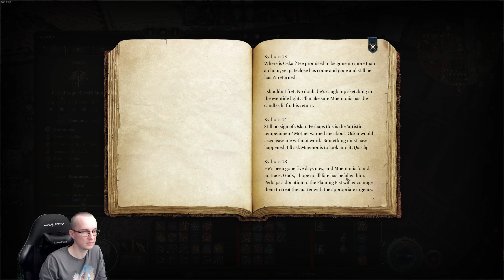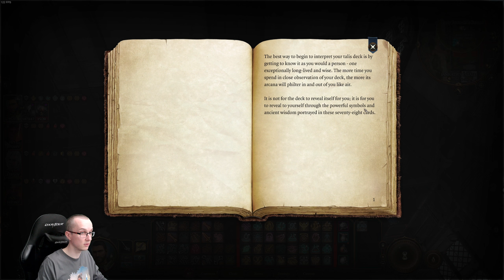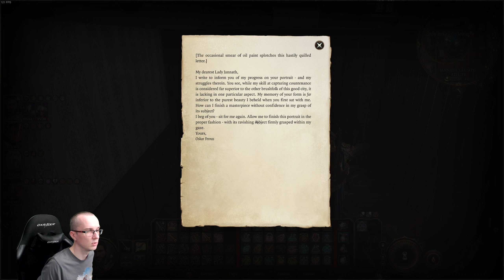[CZ/SK] Let's Play | Baldur's Gate 3 | 3. Akt | #150 Zakliaty umelec [2K QHD PC ULTRA]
Ak chcete vidieť live playthrough, prísť pozdraviť či pokecať o hrach, som online skoro každý deň od 19:00 do polnoci :)

O HRE

Baldur’s Gate 3 je čisto next-gen CRPG odohrávajúce sa v prostredí Forgotten Realms® od Dungeons & Dragons®. Vráťte sa do legendárneho mesta Baldur’s Gate® v príbehu o spoločenstve a zrade, obetovaní a prežití a vábení absolútnej moci. Baldur's Gate 3 vyvinula a vydala Larian Studios pre Microsoft Windows a PlayStation 5. Je to tretí diel zo série Baldur's Gate a odohráva sa vo svete DnD od Wizards of the Coast.

GAME INFO:
🎮 Game Title: Baldur's Gate 3
🎫 Genre(s): Role-Playing
👓 Developer(s): Larian Studios
🎥 Publisher(s): Larian Studios
💻 Platform(s): PC & Playstation 5
📆 Release Date: August 3rd 2023 (PC) & September 6th 2023 (PS5)